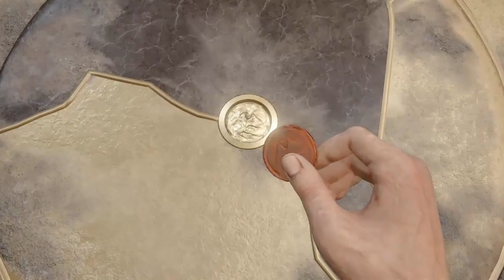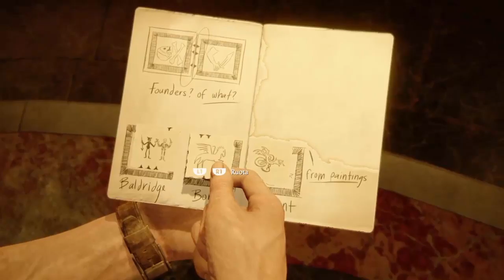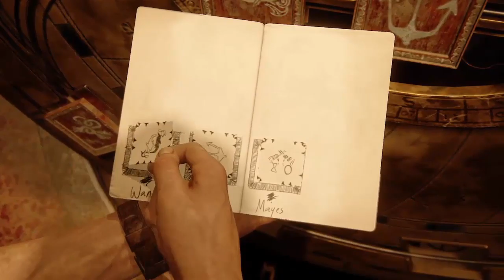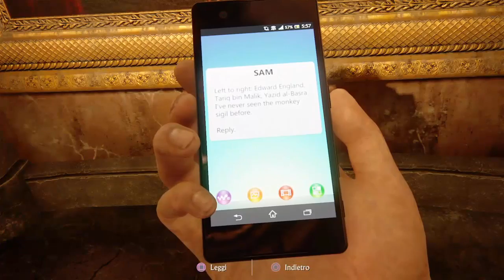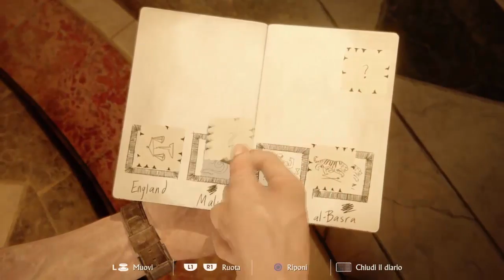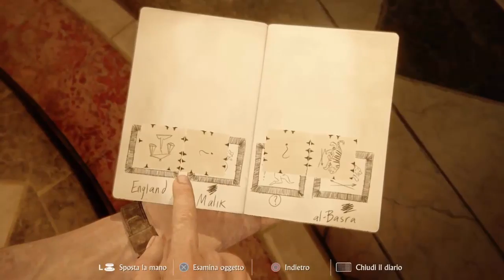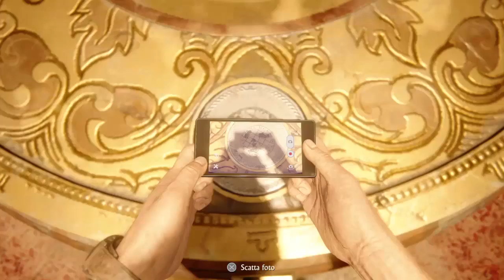Uncharted 4:Fine di un ladro Walkthrough #12 - Nascosto in bella vista (ITA)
ciao a tutti ragazzi eccoci qua con il dodicesimo walkthrough di uncharted 4... oggi andremo a giocare la missione "Nascosto in bella vista" e dove dopo aver risolto altri enigmi ci avviciamo sempre di più al tesoro!!!
per oggi è tutto,ci vediamo al prossimo video, come al solito stessa ora,stesso luogo,stesso player, ma con tante novità tutte da scoprire!!